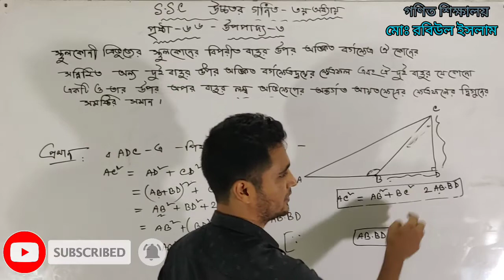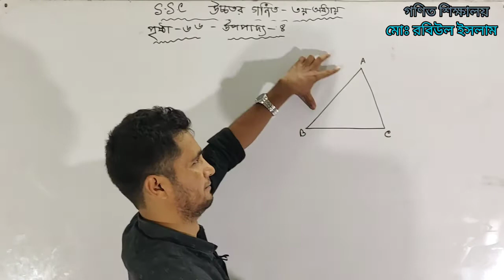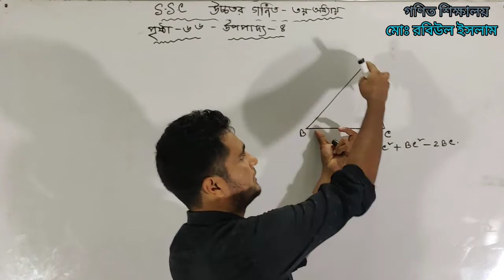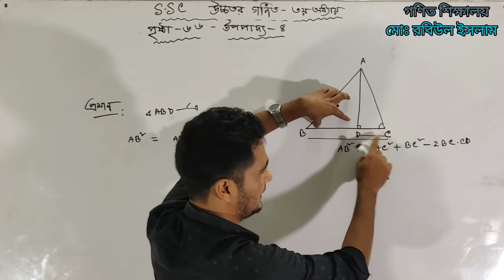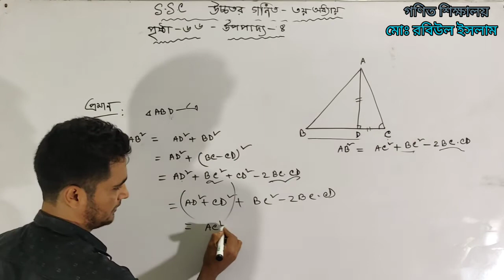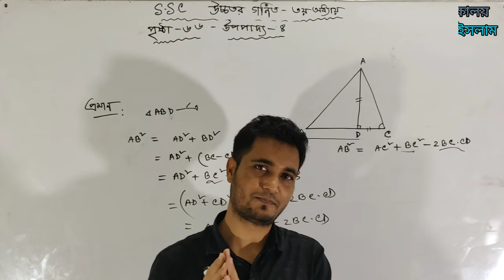SSC উচ্চতর গণিত, অধ্যায় - ৩,উপপাদ্য -৪।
নবম -দশম শ্রেণীর উচ্চতর গণিত অধ্যায় ৩ এর উপপাদ্য ৪।